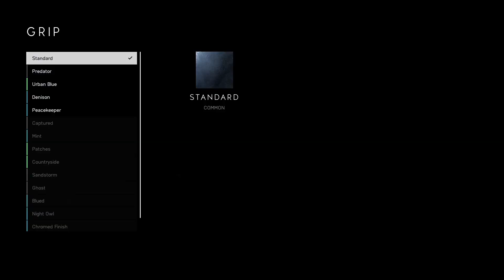Battlefield™ V_20181204201559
BATTLEFIELD V